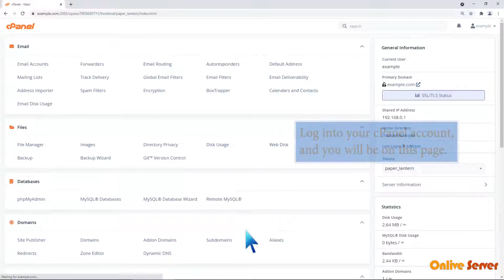How to export database table via phpMyAdmin in cPanel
This tutorial assumes that you have already created a database. If you have not, you will need to do so first. To import a database into an existing database (.sql file) in cPanel using PHPMyAdmin follow the steps below.
as we provide 24*7 customer support with Live chat by visiting our

If you think so that this information is new and informative then share it